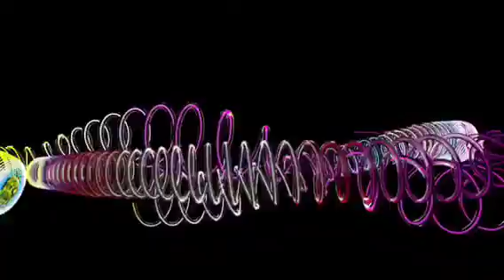Lullaby for Baby to go to Sleep | Music for Babies | Einschlafmusik für Babys 🎵